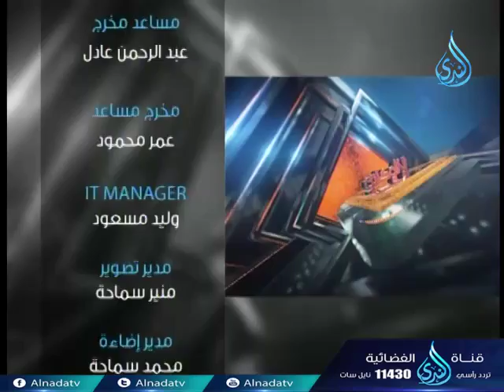الوصية للوارث | الأفوكاتو | المستشار محمد إبراهيم 17-10-2017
الوصية للوارث | الأفوكاتو | المستشار محمد إبراهيم 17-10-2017 تقدر تكون إيجابي لو أعجبك المقطع وتعمل اعجاب 👍 وأعادة نشر📢  ويا سلام لو تعمل تعليق ✉